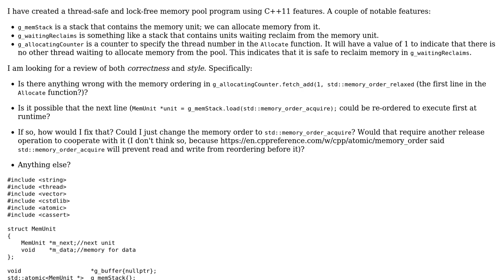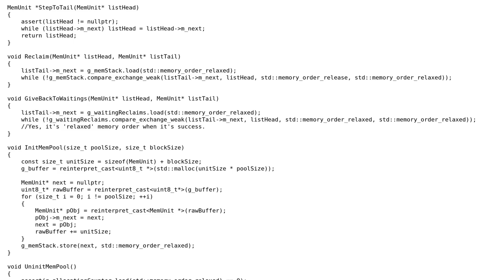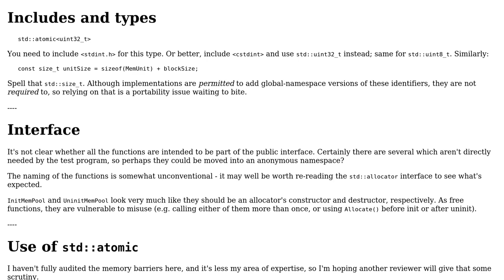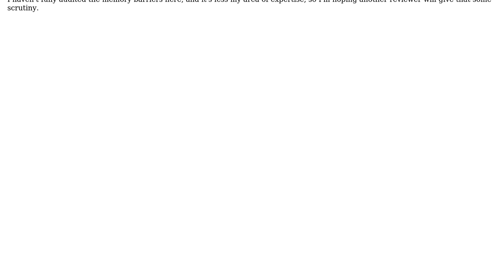Code Review: Creating a lock-free memory pool using C++11 features (2 Solutions!!)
Code Review: Creating a lock-free memory pool using C++11 features

With thanks & praise to God, and with thanks to the many people who have made this project possible! | Content (except music & images) licensed under CC BY-SA | Music | Images & others | With thanks to user water user UmNyobe user Toby Speight user Jamal and the Stack Exchange Network Trademarks are property of their respective owners. You are responsible for your own actions.